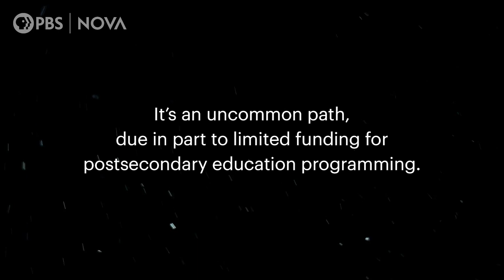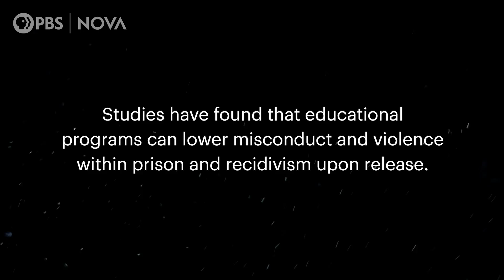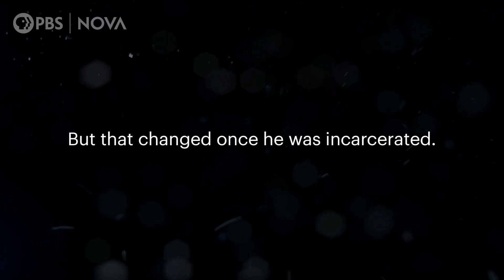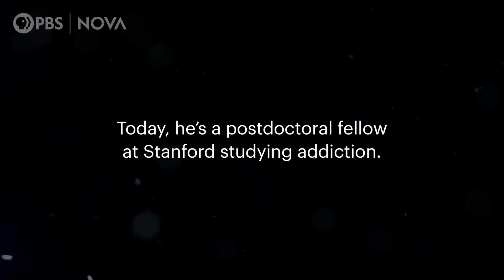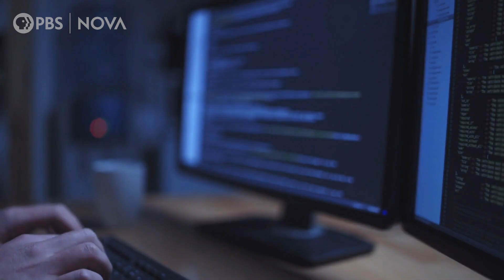From Prison to Careers in Science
In the U.S., roughly 1.5 million adults are incarcerated, the most per capita in the world. Less than 2% are enrolled in postsecondary classes.

Studies have found that educational programs can lower misconduct and violence within prison and recidivism upon release.

"When your body is actually locked inside a cage, it’s actually pretty difficult to not also allow your mind to be locked inside prison as well. Learning about diabetes was a way for me to break free from that psychological prison," says Stanley Andrisse, an endocrinologist scientist and assistant professor of physiology at Howard University. Andrisse's nonprofit organization From Prison Cells to PhD offers education counseling, mentoring, and support to 100+ currently and formerly incarcerated people annually.

After taking classes while incarcerated and completing his sentence, Christopher Medina-Kirchner transferred into community college, eventually making his way to graduate school where he now works in a lab studying the effects of drugs on behavior and the brain.

"I just couldn’t believe it," says Medina-Kirchner about being accepted into Columbia's PhD program in psychology. "This was a best case scenario. I had never had a best case scenario happen in my entire life until then."

PRODUCTION CREDITS:

Produced by: Ari Daniel & Emily Zendt
Illustrated by: Daniela Gamba
Production Assistance: Christina Couch & Christina Monnen
Advisor: Jonathan Chiu
Camera: Milan Daemgen, Riq Dilly, Kayci Lacob, JRE TV

Archival:
The Pixel House
United States by Joel Wisneski from the Noun Project
Storyblocks
Shutterstock

This video was inspired by reporting supported by a grant from the Education Writers Association.